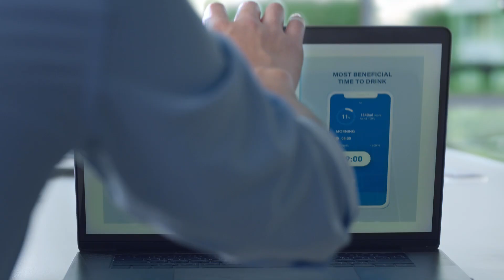ສະຫວັນນະເຂດຕັ້ງເປົ້າໃຫ້ໄດ້ເກີນດູນການຄ້າ 700 ລ້ານໂດລາ